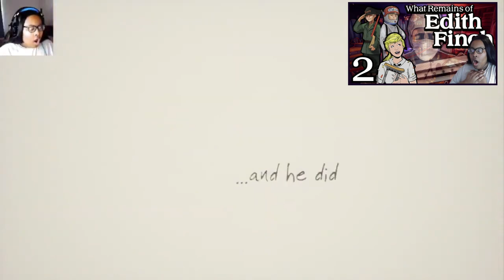My Favorite Gaming Moments of 2022!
🕗 Timestamp
0:00 - The Baby in Yellow: Christmas Chapter
0:28 - Northbury Grove
0:50 - Sonic Suggests: Full Game
1:34 - Faded Grey: Full Game
2:10 - Evil Inside: Prologue
2:36 - The Backrooms Free Edition
3:00 - Destroy All Humans Remake: Part 1
3:07 - Little Nightmares: Part 1
3:22 - Doki Doki Literature Club: Part 1
3:37 - Destroy All Humans Remake: Part 2
3:54 - Doki Doki Literature Club: Part 2
4:10 - Little Nightmares: Part 2
4:27 - Destroy All Humans Remake: Part 3
4:37 - Life is Strange: Episode 1
4:52 - Little Nightmares: Part 3
5:07 - Marie's Room
5:18 - Little Nightmares DLC: The Depths
5:33 - Little Nightmares - Ending
5:50 - Destroy All Humans Remake: Part 4
6:00 - Little Nightmares DLC: The Hideaway
6:18 - What Remains of Edith Finch: Part 1
6:34 - Fears to Fathom: Home Alone
6:52 - What Remains of Edith Finch: Part 2
7:15 - Little Nightmares DLC: The Residence
7:24 - Little Misfortune: Part 1
7:47 - Little Misfortune: Part 2
8:10 - Unravel: Berry Mire
8:25 - Little Misfortune: Part 3
9:06 - Destroy All Humans Remake: Part 5
9:37 - Life is Strange: Episode 2
9:50 - Life is Strange: Episode 3
10:08 - Unravel: Mountain Trek
10:20 - Unravel: Off The Rails
10:31 - Outro